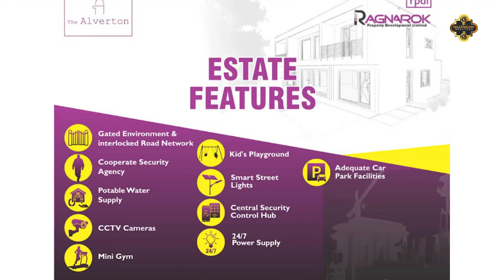THE ALVERTON ESTATE SANGOTEDO.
Video from SAFE INTEGRATION SYSTEM 🦚

THE ALVERTON
(A development by Ragnarok Property Development Ltd)

THE ALVERTON is an intellectually crafted Smart Estate comprising of a total of 36 housing units
(18units of 2 bedroom terraces + maid's room and 12 units 3 bedroom terraces + maid's room).

The estate is located in Lagos Nigeria, on the Lekki-Epe Express Way, beside Farapark Estate, and it is about 22 kilometers from Victoria
Island and Lekki Phase 1.

ESTATE FEATURES
Corporate Security Agency, 24/7 Power Supply, Smart Street Lights, Facility Management, Potable Water Supply, Adequate Car Park Facilities, CCTV Camera, Kid's Playground, Gym House.

HOME FEATURES

2 Living Rooms | Master's Bedroom | Guest Bedroom(s) |Box Room | Maid's Room | DSTV Pre-cabling
| Car park CCTV Cameras | Fitted Kitchen with Pantry | Automated Sound System | Fire Alarm |
Sophisticated Access Door | Backyard Garden.

SORROUNDING ENVIRONMENTS
Lagos Business School, Readington School, Blenco Supermarket, Novare Mall Shoprite, Crown Estate, Fara Park, Corona School, Lufasi Nature Park and many more.

PRE-LAUNCH PROMO PRICES

2 Bedroom terrace + maid's room - #36,000,000
Actual price - #39,000,000

3 Bedroom terrace + maid's room - #39,000,000
Actual launch price
- #42,000,000

Note: this promo price is valid for the first 5 units only.

Up to 6-12months flexible payment option.

While units are sold off plan, the delivery time is 12 calendar months, but units can be delivered
earlier ( 8 months when full payment is made).

For more information on inspection and subscription details, please contact our sales team Mobile/WhatsApp 📲 Alternative contact (voice and sms only) line 📲 .